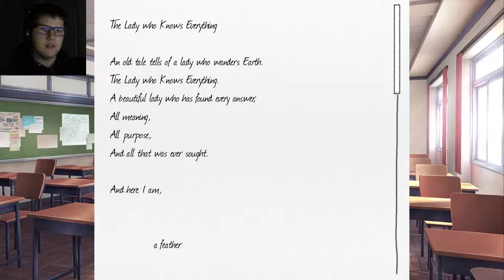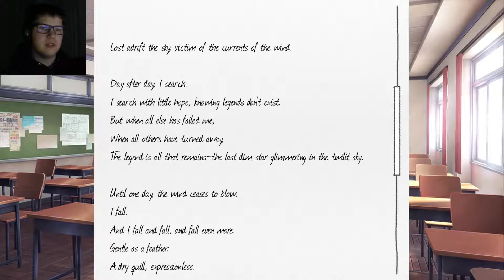Doki Doki Literature Club Blind Let's Play Part 8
In this part, we begin to make preparations for the Festival!